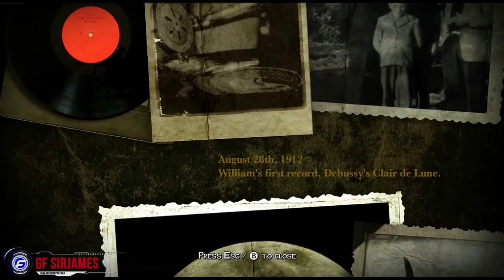White Night Walkthrough Part 3 Hidden Passage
Explore the macabre past of an old mansion in the 1930's and solve puzzles of light and shadows in this fully black & white survival horror! Players are trapped in this nightmare where darkness is a constant threat!
Classic Survival-Horror 3D Mechanics:
Solve puzzles of lights and shadows to survive.
Shed Light on the Mysteries of the Mansion:
Collect matches to light your way and reveal the next passage.
Dark Entities Lurk in the Shadows:
Avoid apparitions to continue your search for answers.
Immerse Yourself in the Noir:
Unique art style engrosses the player in the tone of Film Noir.